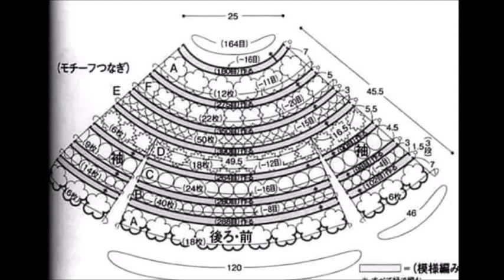how to crochet a blouse free pattern*** طريقة بلوزات كروشيه بالباترون